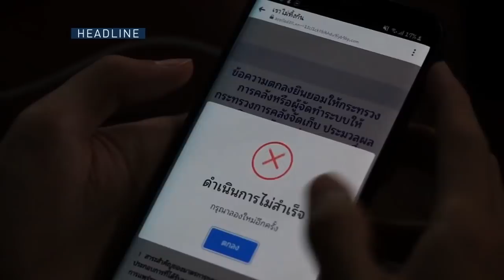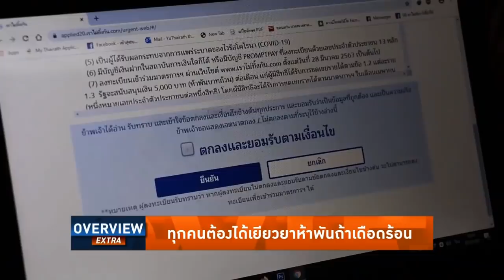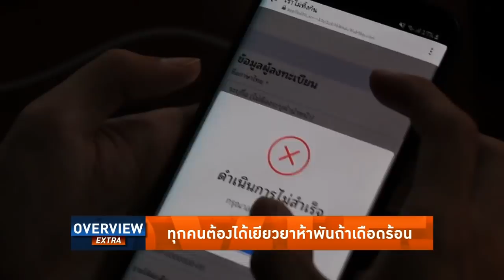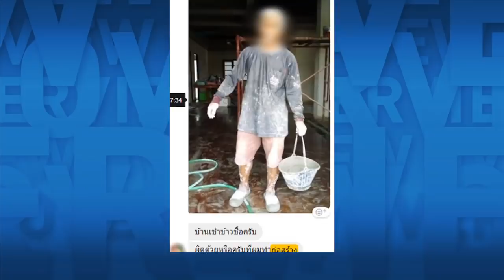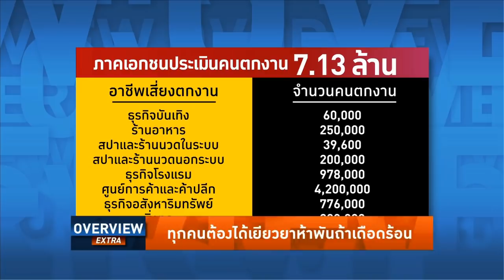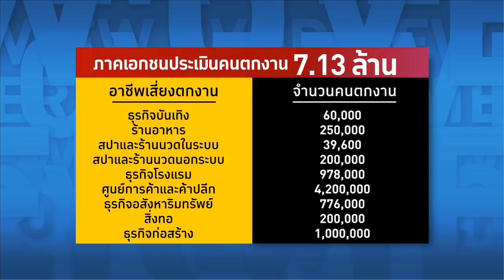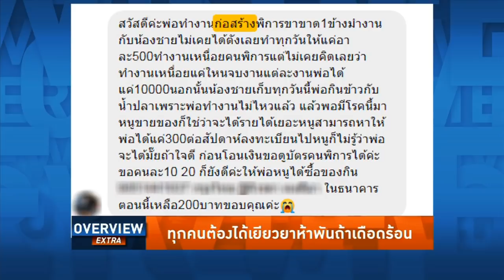Overview- ศิโรตม์แฉรัฐบาลเยียวยามั่ว นอนกระต๊อบยังถูกทิ้ง จี้จ่ายกรรมกรก่อสร้าง-นักดนตรี-พนักงานนวด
รายการ Overview ประจำวันที่ 11 เมษายน 2563